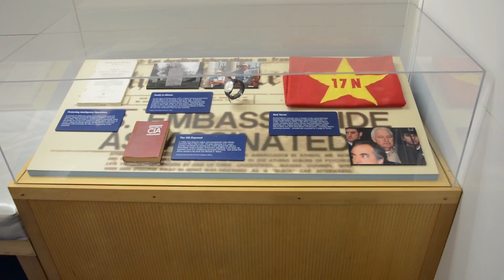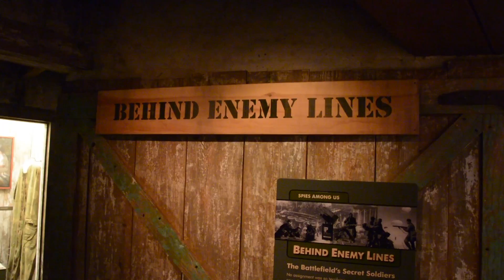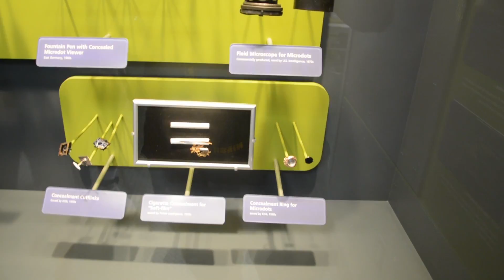من واشنطن - متحف التجسس العالمي اف ستريت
تقرير لصالح قناه الغد العربي وتلفزيون الجامعه الامريكيه بالقاهره . اعداد وتصوير ومونتاج احمد بدري